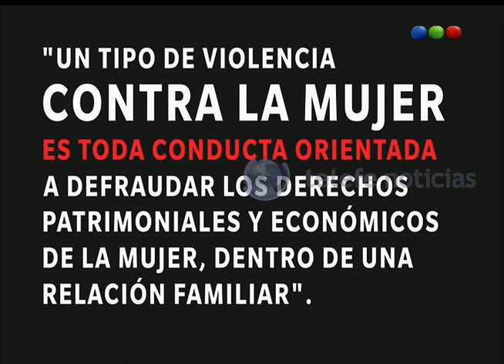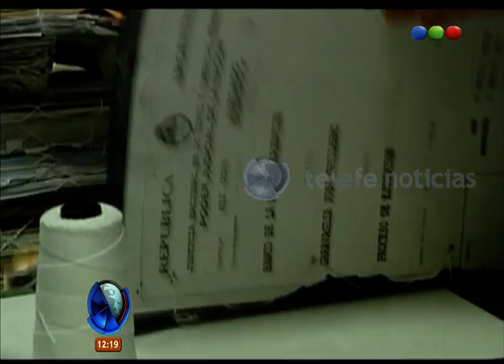Condenaron a un hombre por violencia de género económica - Telefe Noticias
Más Un hombre que se separó de una mujer vendió el auto que era un bien ganancial, pero no sólo le falsificó su firma sino que nunca le avisó nada a la mujer, cometiendo una estafa. La justicia consideró este acto como un caso de violencia de género económica, ya que se encontraron comprometidos los derechos patrimoniales y económicos de la mujer. Conocé más detalles de este caso.